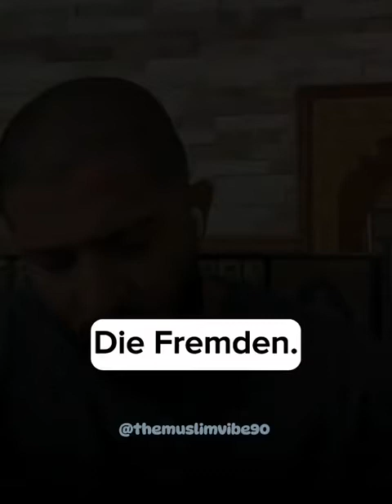Abdelhamid - Die Fremden!